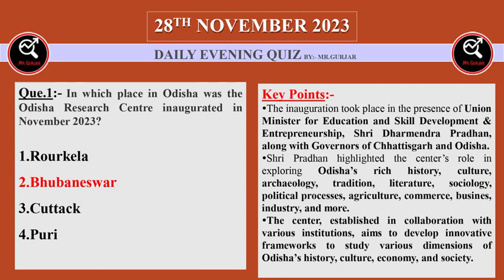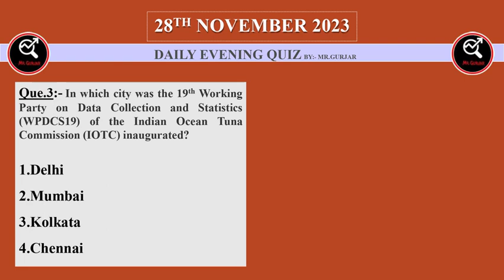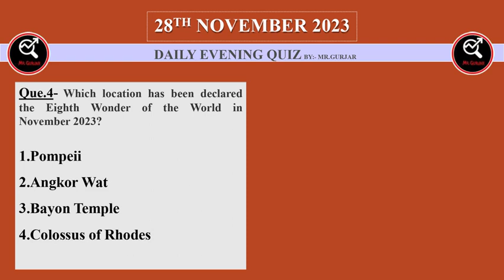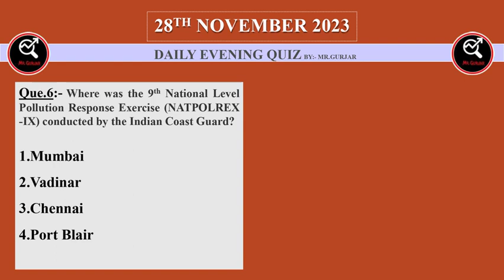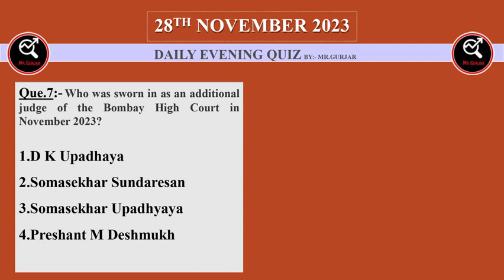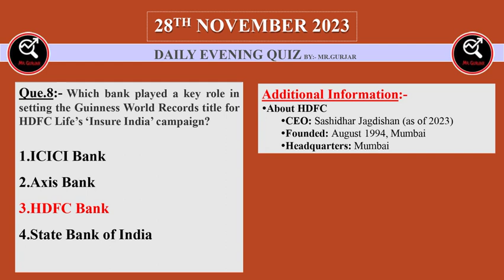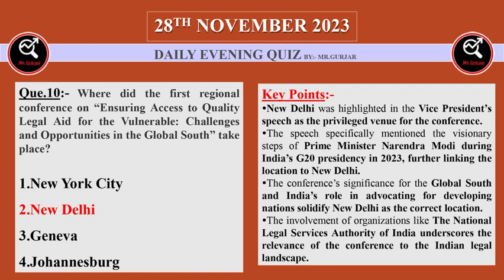28th Nov 2023 Evening Quiz || SSC || Bank || EPFO || Railway || State PCS || EMRS ||UPSC ||DPP ||UPP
28th Nov 2023 Evening Quiz || SSC || Bank || EPFO || Railway || State PCS || EMRS ||UPSC ||DPP ||UPP

28th November Current Afair Quiz

Evening Quiz

November Question

November Quiz

EMRS Current affairs Quiz

UP police Constable Chrrent Affairs Quiz